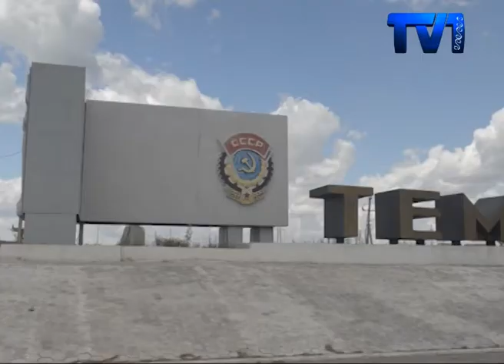Қарағанды-Теміртау бағытындағы тас жолдың құрлысы тағы бір жылға шегерілуі мүмкін.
Үш  жыл  бұрын  жоспарланған  Қарағанды-Теміртау бағытындағы  тас жолдың құрлысы тағы бір жылға  шегерілуі мүмкін. Облыстық  маңызы  жол торабы  тек  2018  жылы толық   аяқталады деп күтілуде. Тұралап қалған  жол  құрлысы  жайлы толығырақ келесі  бейнематериялда.
Қарағанды мен  Теміртау аралығын жалғап тұрған тас  жол  жоспар бойынша   ағымдағы жылдың  1 желтоқсанында пайдалануға берілуі тиіс. Бірақ мердігер компания  өкілдері  «бұл уақыт аралғында  құрлысты аяқтау мүмкін емес»,- дейді.
Мердігер компания  мамандары  уақыттың аздығымен қоса жол өтетін кейбір жер телімдеріне қатысты бірқатар мәселелердің туындағанын айтады.
Уақыттың тығыздығымен  басқада кедергілерге қарамастан  мердігер компания  жолдағы қозғалысты жыл аяғына дейін қалыпқа келтіреміз деп отыр.  Естеріңізгесала кетейік  Қарағанды-Теміртау тас жолын күрделі жөндеуден өткізу 2014 жылы мақұлданып, құрлыс жұмыстары 2017 жылы аяқталуы тиіс болатын. Төрт ай бұрын  құрлысы  басталған  жолдың  қазіргі таңда  жартысына  жуығы ғана  аяқталған.
 Маңызды жол торабының құрлысында қазір  «СейСер», «Даулет ДорСтрой» компаниялары мен «Рязанов атындағы көпір салушы  №25 жасақ» жұмыс жасауда.  Ал күніне  20000 нан аса көлік өтетін бұл аумақтағы  жол құрлысының аяқталу мерзімін  шенуніктер  мен  мердігер компания өкілдері нақты айта алмады.Осы ақапартты дайындалу барысында біз "КазАвтоЖол" АҚ  Қарағанды облыстық  филялына  «жол құрлысына қатысты»  сұраныс хат жолдаған болатынбыз. Ресми жауап алғаннан кейін  қажетті ақпартты жариялайтын боламыз.